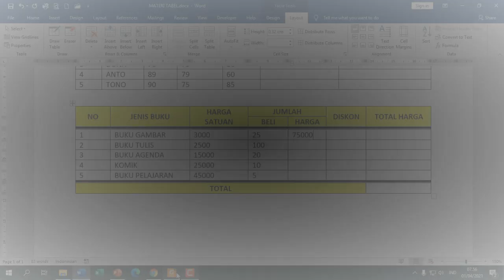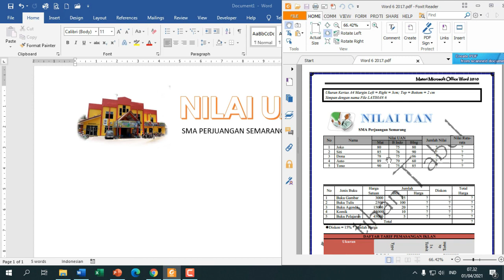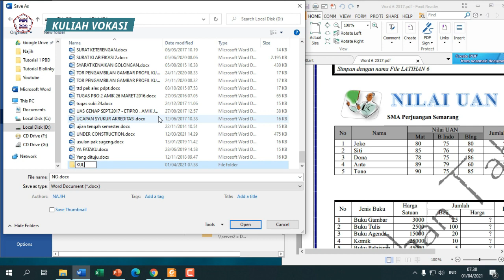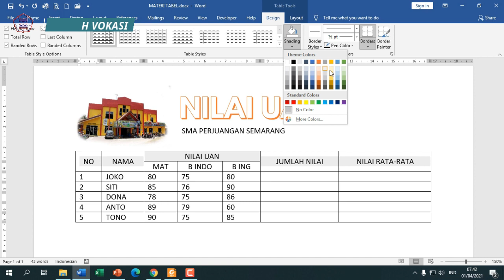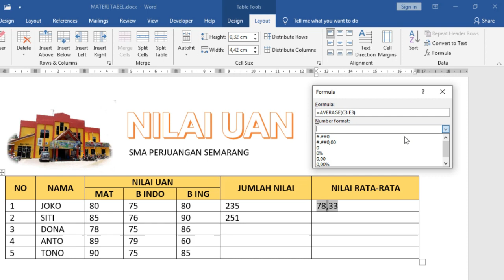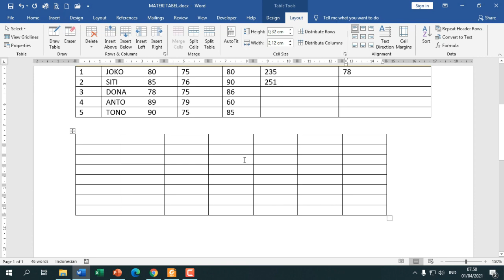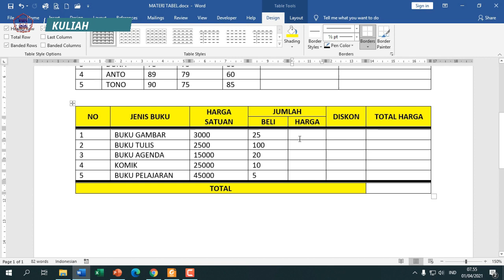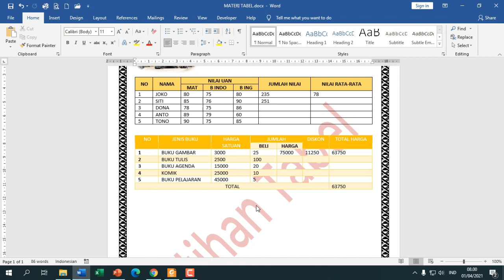Tutorial 20 - Cara membuat tabel & formula dengan ms. word Operator Komputer 7.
Cara membuat tabel & formula dengan ms. word

Mata kuliah : Operator Komputer
Pengajar : Najih Ahyadu Zaman, S.Kom.

Kampus : AKADEMI MANAJEMEN INFORMATIKA DAN KOMPUTER (AMIK JTC) SEMARANG
Jl. Keludraya 19 Semarang
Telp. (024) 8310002